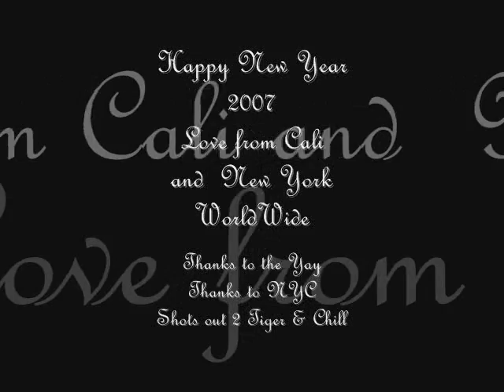Tone G CPT & My Sexy Friends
Happy New Year From CA to NY to the World, These 2 Ladies, are the dual winners of the 2000 Shake Off at Gentlemens Club, shots out to Mike, Both of them, The Magic City, & The World Famous Gold Club, Special Thanks to All the DJ's & Stripper's who Played my Music in the Clubs, & All The Honeys that showed Me Loved.  And The Asian Cream,
folks that Know the Gold Club Know,and My # 1 Homegirl. I appreciate Ya..Happy New Year from G